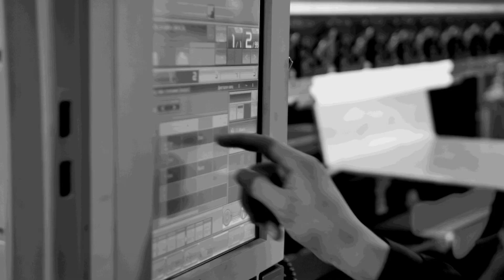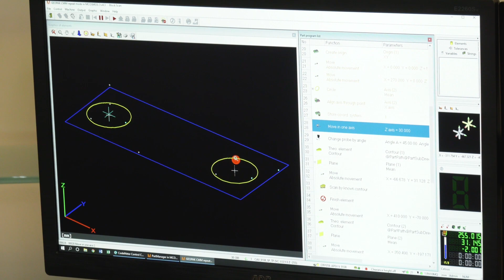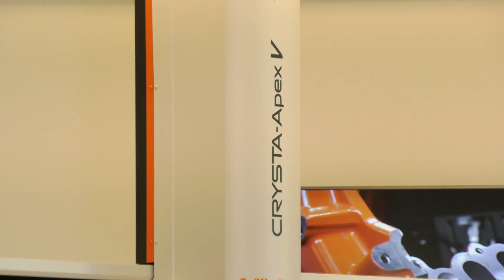Measurement Services from Mitutoyo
Today Lindsey discusses measurement services with Andrew Fifield. The measurement services department of Mitutoyo offer subcontract component inspection, part programming and training.

Sign up to the Mitutoyo eNewsletter and be in with a chance of winning a brand new Solar Caliper RRP £170

Visit the Mitutoyo Virtual Showroom and enter a competition to win a pair of Oculus Quest 2 VR goggles.